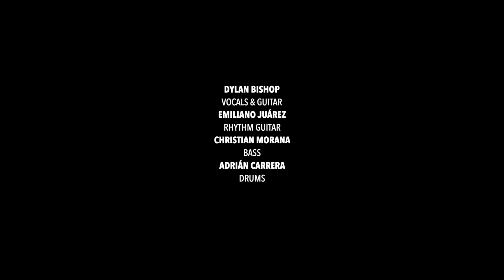BUDDY'S GARAGE "LONG DISTANCE MEETING"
"LONG DISTANCE MEETING"

Este pasado verano teníamos planteada la primera gira de Dylan Bishop por España. A estas alturas todos sabéis porqué no pudimos llegar a realizarla, pero queríamos quitarnos el gusanillo y grabar una canción a distancia con más amigos.

DYLAN BISHOP - Guit. & Vocals.
EMILIANO JUAREZ - Rhythm Guitar.
CHRISTIAN MORANA - Bass.
ADRIAN CARRERA - Drums.

Video por Bárbara Sánchez Palomero.
Audio mezclado por Adrián Carrera.